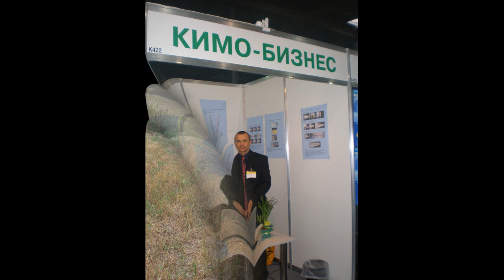Papa 6 30 19 2